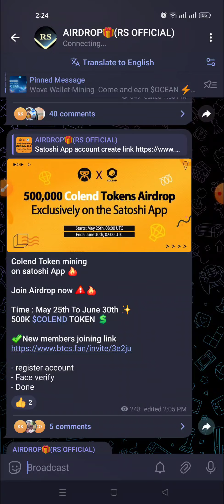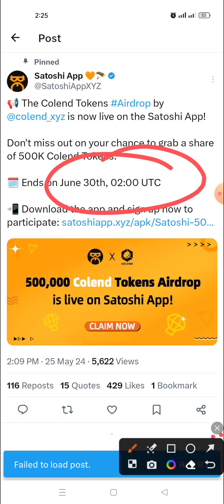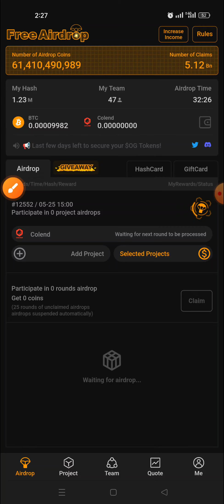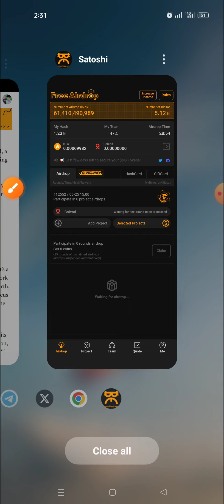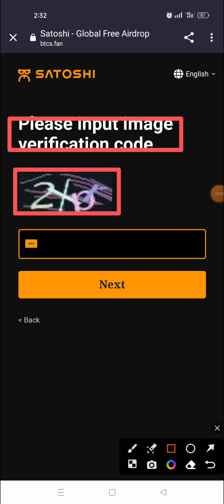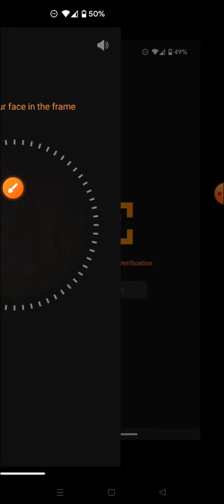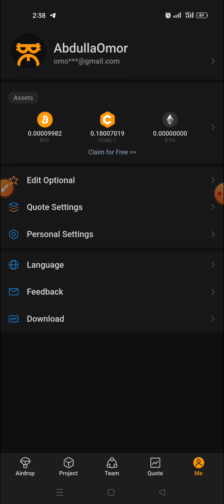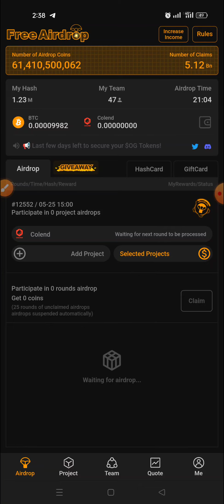Satoshi New Colend Airdrop || Satoshi App || 500K COLEND Token For Farming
Top 10 SocialFi free airdrop